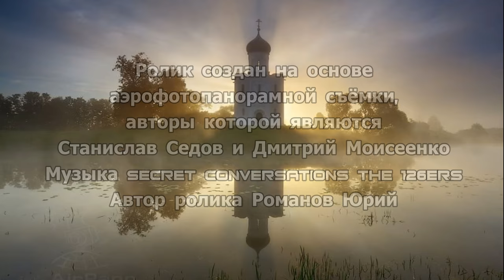Церковь на Нерли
Доргие друзья! Решил разместить на канале старый ролик "Церковь на Нерли" который очень давно был мною удалён.
Ролик сделан на основе аэрофотопанорамной съёмки,авторы которой являются Станислав Седов и Дмитрий Моисеенко. Надеюсь ролик найдёт своего зрителя.